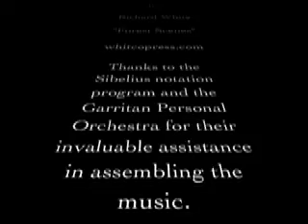Forest Scenes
Montage of woodland wildlife and scenery.
Original music by Richard White.